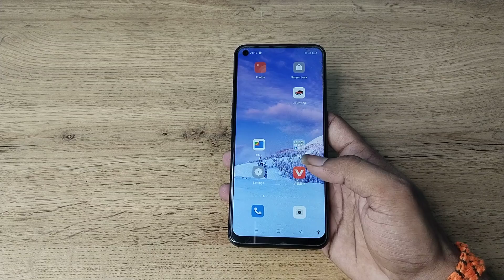how to use portrait camera setting in Oppo F19, portrait camera setting use kaise karen